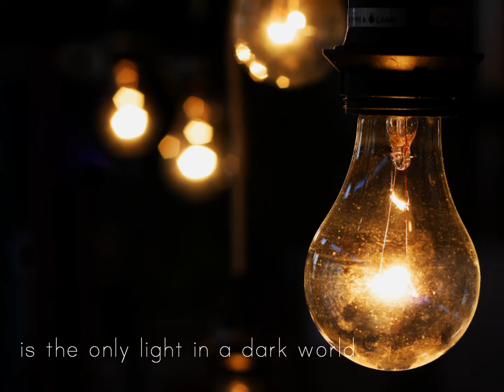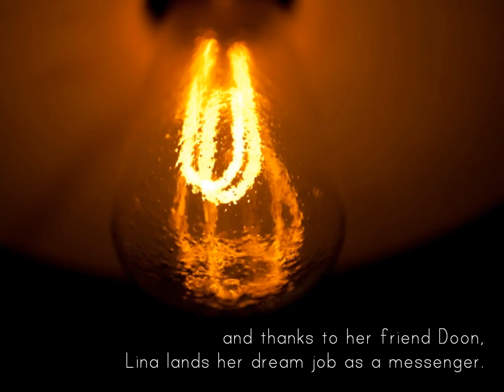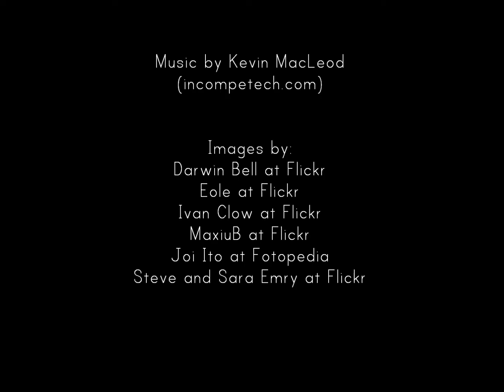The City of Ember - Book Trailer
A book trailer for The City of Ember by Jeanne DuPrau.